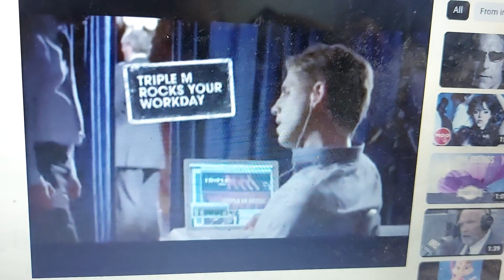Triple M 2008 Ad